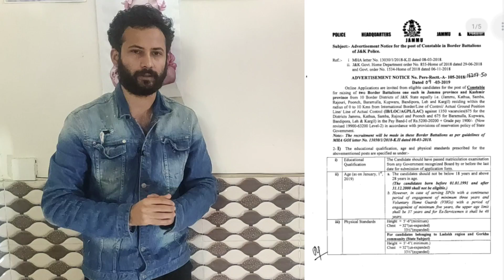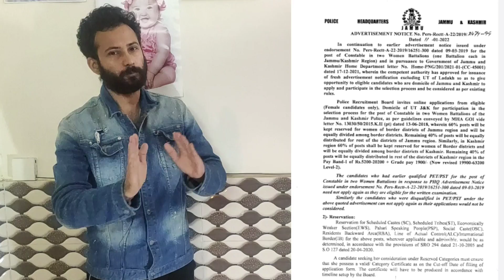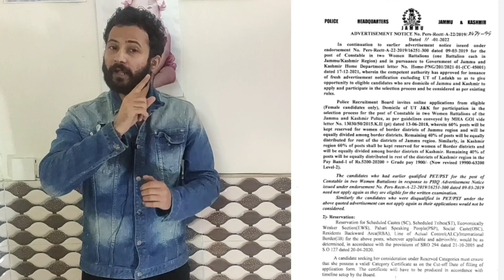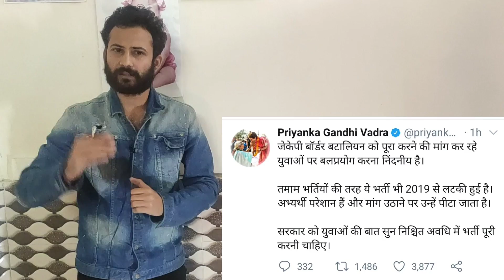JKP Border Battalion Aspirants Protest || Protest Result??? New Song for Students | kya ho raha ye?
Song by Adiyan Thakur (Instagram : adiyan_thakur)
Written by Komal (Instagram : positivevibess222)

18-30 age group walo ke liye ye book most Important hai. Book hindi me bhi hai, English me bhi hai...